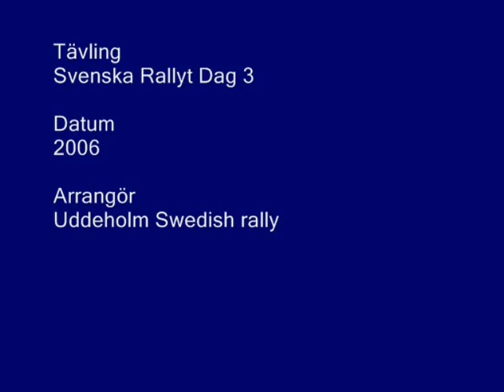Svenska Rallyt 2006 Dag 3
Foto: Pär Eriksson & Roland Enbäck
Arrangör: Svenska Rallyt AB